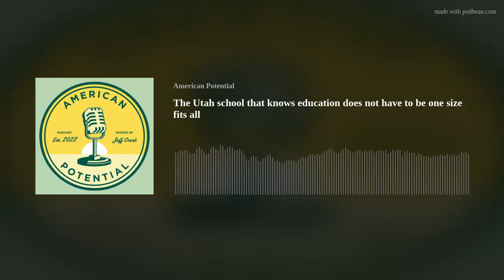The Utah school that knows education does not have to be one size fits all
Host Jeff Crank sits down with Dallin Richardson who runs BreakOut School in Utah, which is a school for boys 4th through 8th grade that have been diagnosed with ADHD. BreakOut School thinks outside the box and provides children with an individualized approach to their education. americanpotential